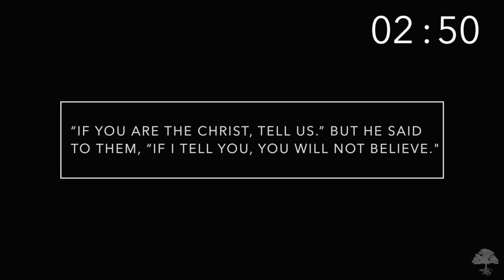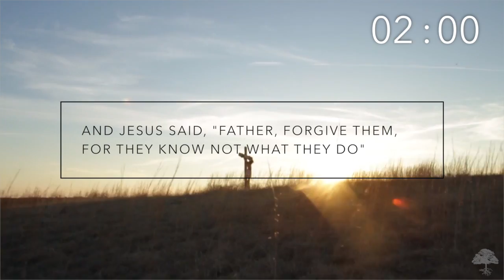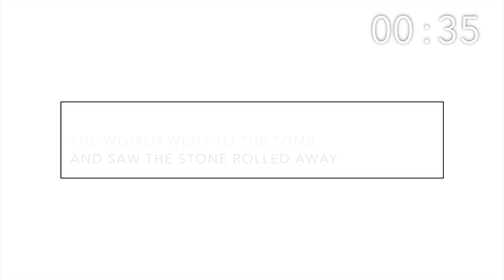Easter Sunday 2017